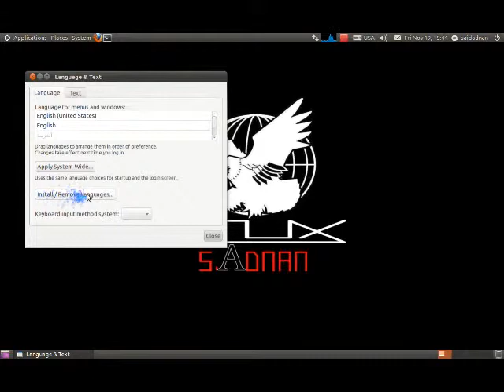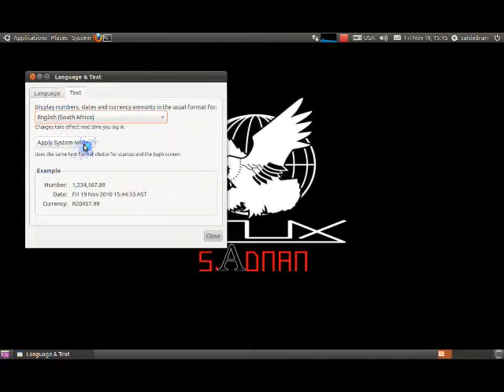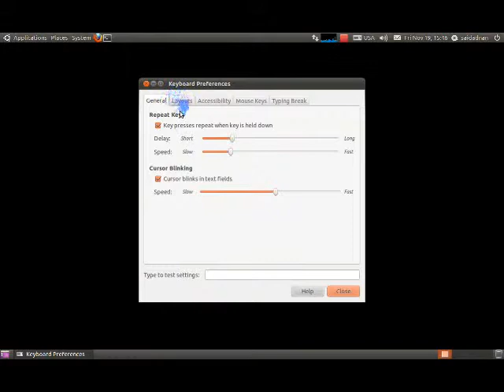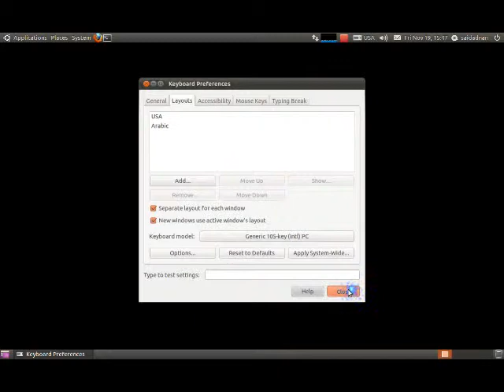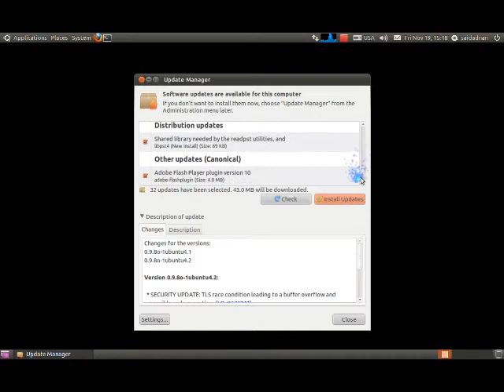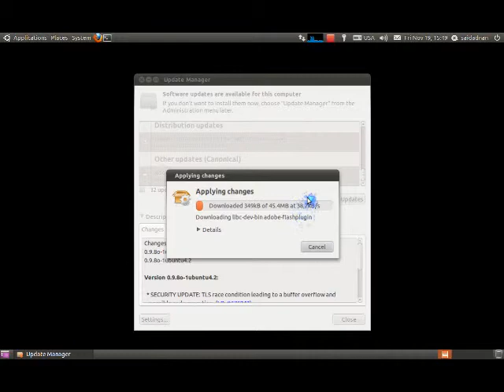درس لينكس 5 عدنان الشعلة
تعليم لينكس